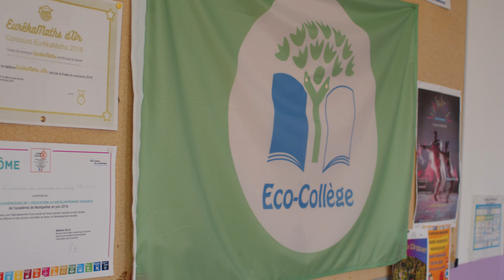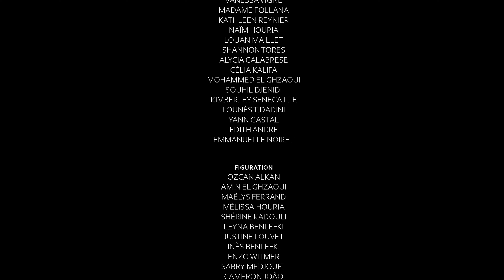Collège Villa Béchard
Les 24 et 25 mai, le collège s’est transformé en studio. 4 professionnels du studio Amplitude d’Ales sont venus avec tout leur matériel aborder la question de l’égalité entre les filles et les garçons à travers trois ateliers (son, lumière et vidéo). Les élèves ont pu essayer du matériel professionnel. Merci à l’équipe du studio pour ce beau projet qui a bien plu à nos cinéastes en herbe !

Le collège vous intéresse? Il nous reste encore quelques places pour l'année 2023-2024. N'hésitez pas à nous contacter au 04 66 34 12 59